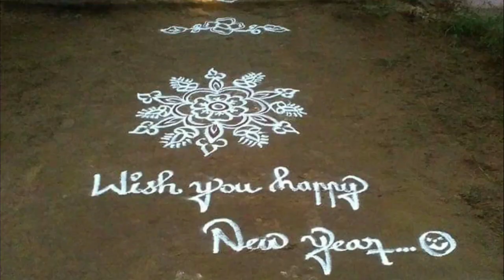எனது கை வண்ணம் ...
அழகிய ரங்கோலி .
ரங்கோலி கோலங்கள்
என் சொந்தக்குரல்
லதா பிரகாஷ்
என் சொந்த குரல்
என் சொந்தம் குரல்
பெண்களின் ஏக்கம் மற்றும் தவிப்பு பற்றிய பாடல்
அம்மா பாடல்
அப்பா பாடல்
சின்னபொன்னு பாடல்கள்
வேல்முருகன் பாடல்கள்
விஜய் டிவி செந்தில் கணேஷ் பாடல்கள்
விஜய் டிவி ராஜலஷ்மி செந்தில் கணேஷ்
 பாடல்கள்
ஏகாதசி பாடல்கள்
கிராமிய பாடல்கள்
நாட்டுப்புறபாடல்கள்
கும்மி பாடல்
En sonthakkural
En sonthakural
Lathaprakash
En sontham kural
Giramiyapaadalgal
Nattupurapaadalgal
Vijay tv senthilganesh rajalakshmi songs
En sonthakkural
En sonthakural
Lathaprakash
En sontham kural
Giramiyapaadalgal
Nattupurapaadalgal

உணர்வைத்தூண்டும் கதைகள் தமிழில்...
தமிழ் கதைகள்
தமிழ் நீதி கதைகள்
சிறுவர்கள் கதைகள்
சிறுவர்கள் நீதி கதைகள்
ஊக்குவிப்பு கதைகள்
கதைகள்